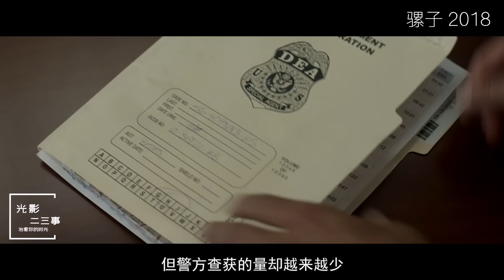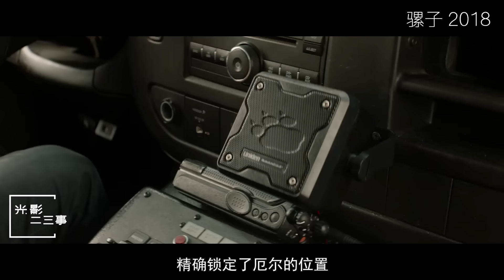真實案件改編！他88歲，為了生計成為黑幫傳奇，每次運毒上百公斤，騙過所有人！【光影】